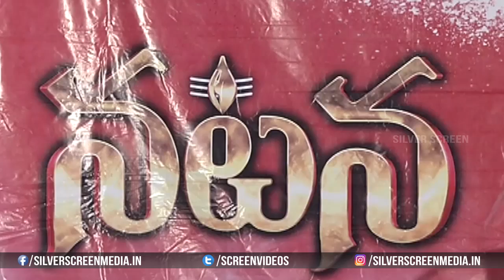Natana Movie Press Meet | Mahidar, Sravya Rao, Bhanu Chander,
Watch :  Natana Movie Press Meet | Mahidar, Sravya Rao, Bhanu Chander,